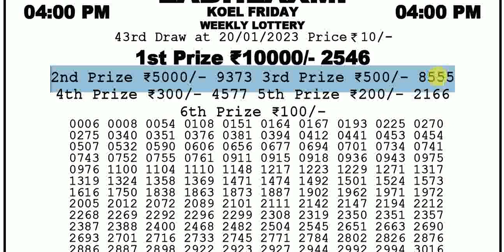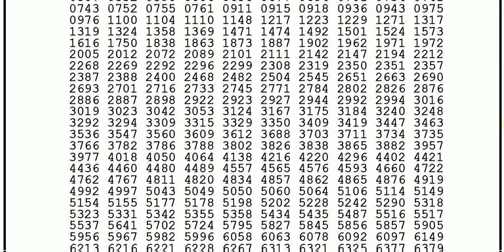Nagaland State Lotteries 4:00pm 20/01/2023 Dear Labhlaxmi Weekly Lottery Sambad Today Live pdf